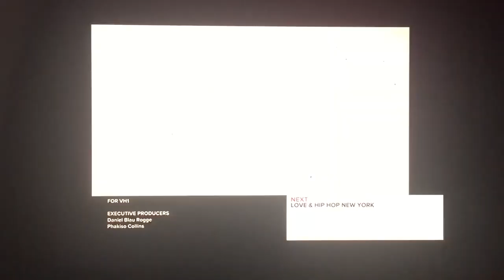VH1 Split Screen Credits (January 7th, 2019)